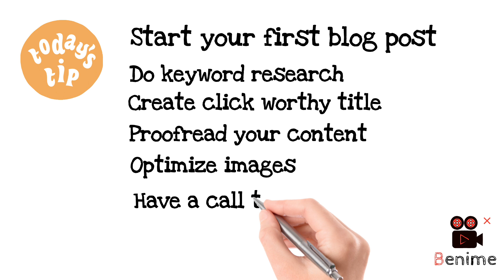Sneha's Class : Eleventh Tip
Hey everyone!
Welcome to another part of my channel where you will get tips for blogging.

Don't ignore it, if you are serious about blogging

Copyright
Everything you see on this video was created by me unless I stated it.